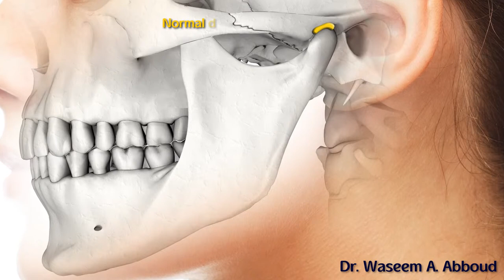Arthroscopy for TMJ closed lock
Arthroscopy for the treatment of TMJ closed lock, ID Wilkes 3